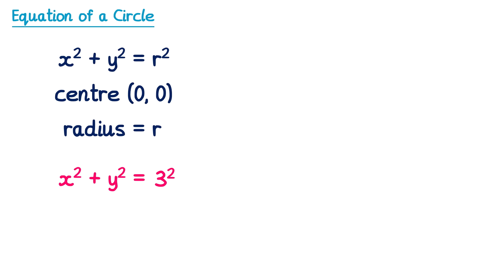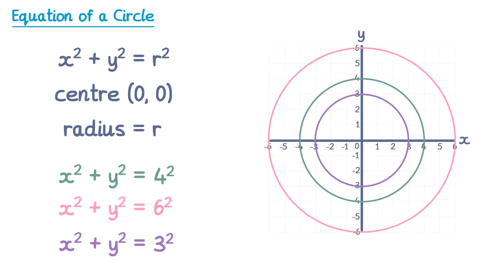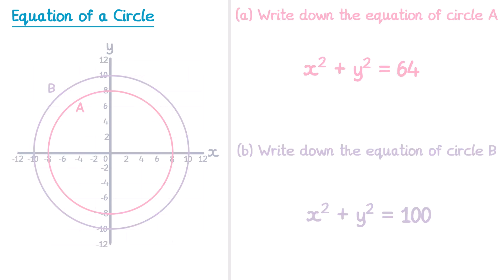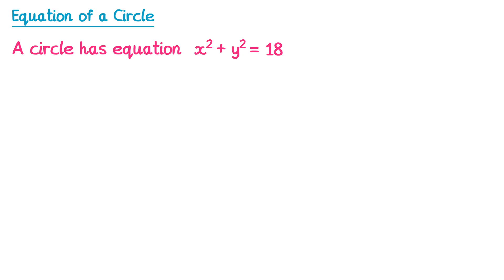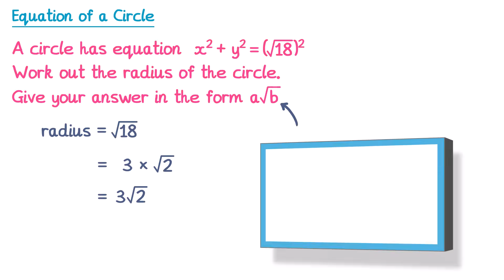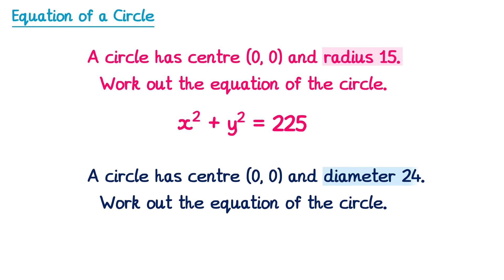Equation of a Circle - GCSE Higher Maths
This video is for students aged 14+ studying GCSE Maths.

A video explaining the equation of a circle. This is suitable for the GCSE Maths Higher Tier course.

Exam Question Booklets:📝

for more high quality revision questions.

0:00 Intro
0:10 Introducing the equation of a circle
1:06 Drawing a graph given an equation
2:24 Writing an equation given a graph
3:12 Finding the centre, radius, diameter and area given the equation
6:27 A question involving surds
7:36 Writing the equation given information